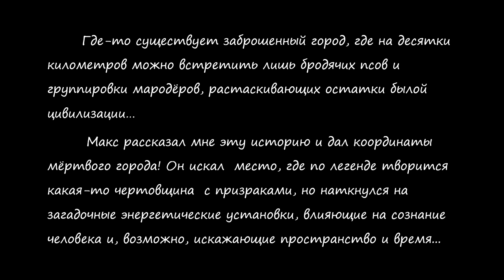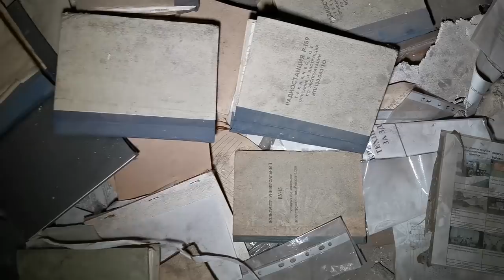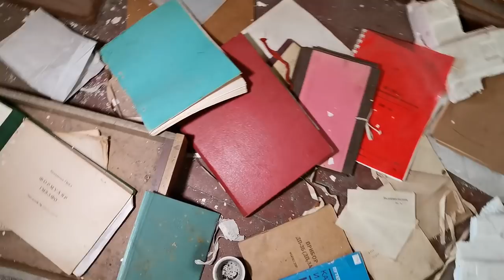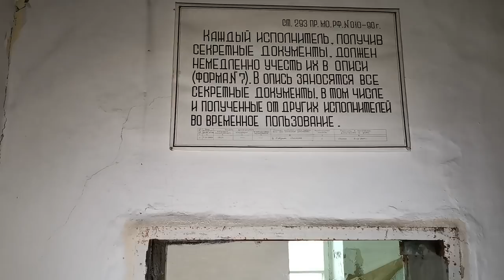ЛЕГЕНДЫ ЗОНЫ. АНОМАЛИЯ. LEGENDS OF THE ZONE. ANOMALY.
Полнометражная версия о поиске аномалии в заброшенном городе и загадочных энергетических установках вызывающих искажение пространства и времени.
Для компенсации расходов на поездки:
СБЕР:  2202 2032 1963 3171.  Доходов от рекламы на канале нет!